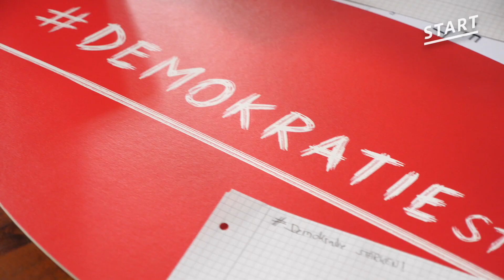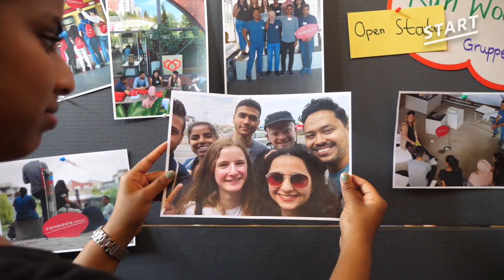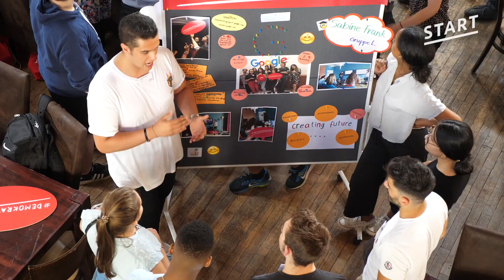START-Abschlusskonferenz 2018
Am 11. und 12. Juni 2018 erhielten unsere diesjährigen Absolventinnen und Absolventen zahlreiche Impulse gesellschaftlicher Akteure und wurden feierlich aus dem START-Programm entlassen.